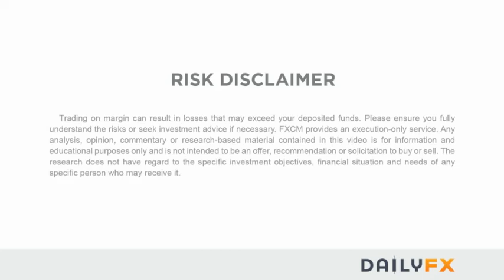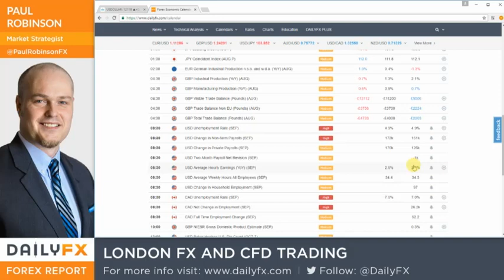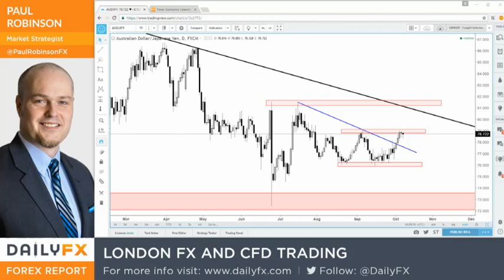Forex : London FX & CFD Trading: NFP Game-plan